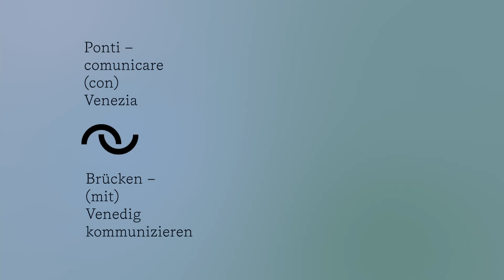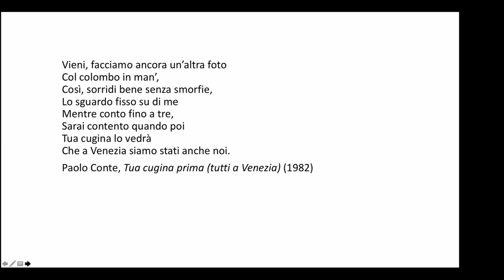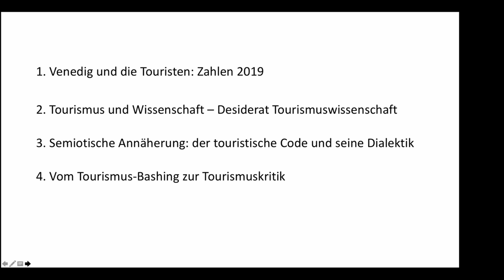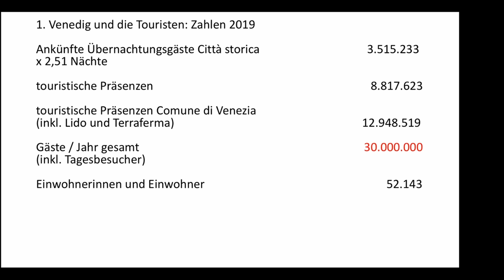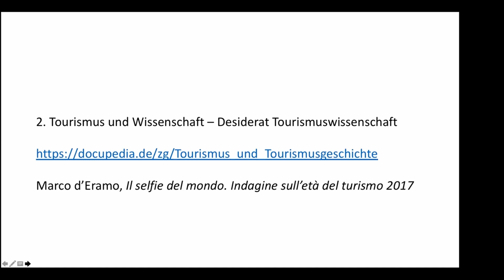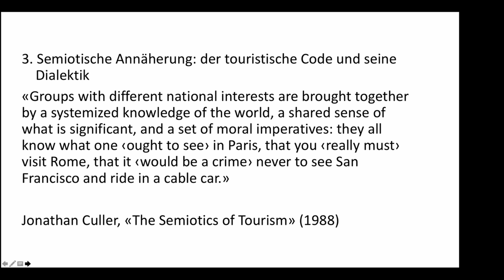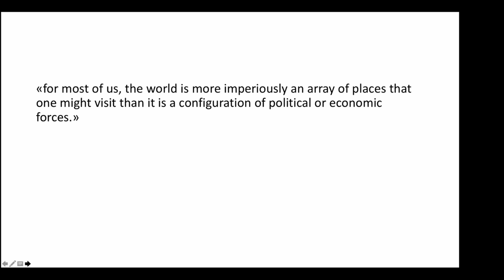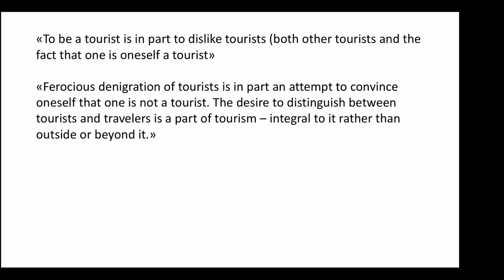"Venedig und der Massentourismus" 17/6/2021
"Venedig und der Massentourismus – kultursemiotische Perspektiven auf einen polarisierenden Diskurs"

Vortrag von PD Dr. Marita Liebermann im Rahmen der Ver­an­stal­tun­g des Ita­li­en-Netz­werks der Universität Kassel

Italientag 2021: "Ve­ne­dig – ein My­thos in Ge­schich­te, Kunst und Li­te­ra­tur"

unter der Leitung von Prof. Dr. Ingrid Baumgärtner

Bilder, Mythen und Imaginationen Venedigs prägen seit Jahrhunderten Diskurse in Geschichte, Kunst und Literatur. Venedig lebt immer noch von seiner einstigen Bedeutung. Die Angst vor dem langsamen Versinken Venedigs im Meer hat den Dialog um die Konservierung und den Schutz kulturellen Erbes angeregt.
Der siebte Italientag der Universität Kassel dreht sich deshalb um den Mythos Venedig vom Mittelalter bis heute. Es geht um den Aufstieg der Stadt zur einer mittelalterlichen Metropole, um Andrea Palladios schwierige Beziehung zur Serenissima, um das Patriziat der aristokratischen Stadt, um das Venezianische im Mittelmeerraum und um den Massentourismus als einen polarisierenden Diskurs.